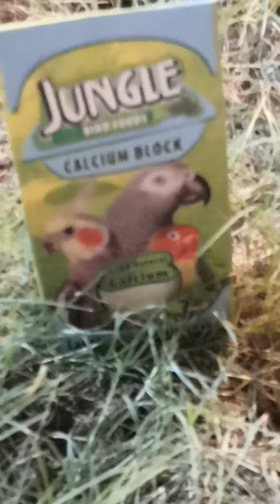الحلقه الخامسه غذاء الطيور أقراص كالسيوم شاهد بنفسك 2022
داخل محمية يوزرسيف لطيور الزينه